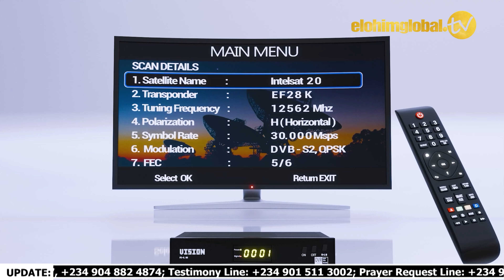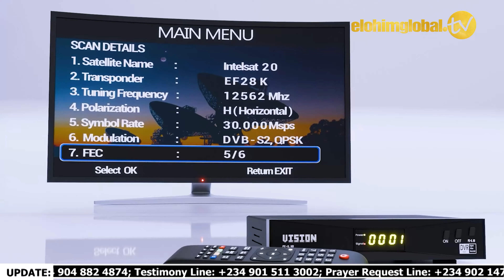THE GOODNESS AND LOVE OF GOD HAS LOCATED YOU THIS FRIDAY